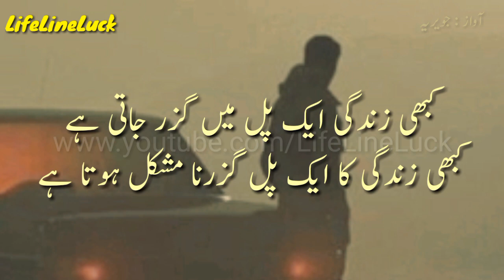Painful Sad Quotes | Mohabat Ek Ehsas Hai